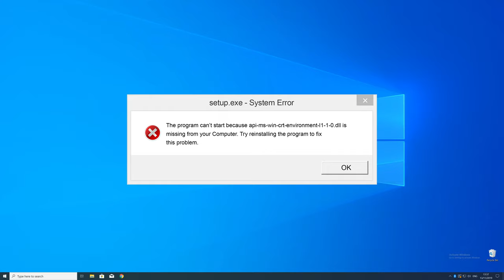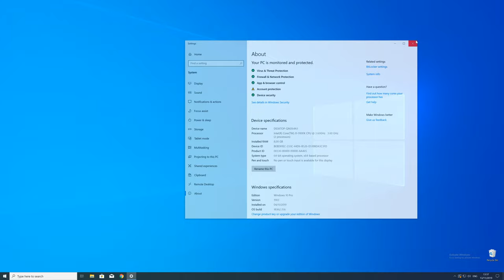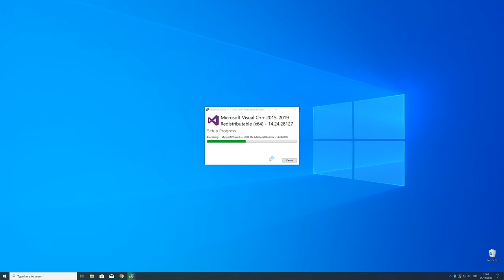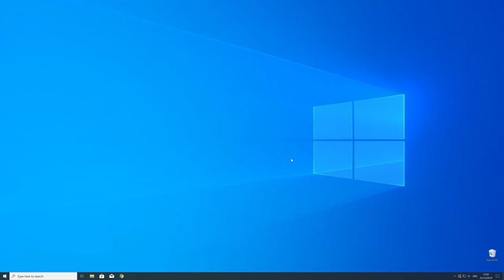api-ms-win-crt-environment-l1-1-0.dll Missing Error on Windows | 2020 | Fix #2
You're trying to open a Game like PUBG or a Program like Skype and an Error message saying 'api-ms-win-crt-environment-l1-1-0.dll is missing from your computer' pops up?

- - Steps - -
Download the file according to your system:
     - 32-Bit - 32-Bit File
     - 64-Bit - 64 Bit File

- Execute the file, Follow the Installation Steps.